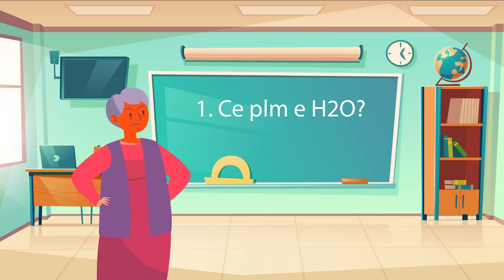LA BAC: În vară sau în toamnă?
Hai salut! In povestea de astazi va spun despre cum era cat pe ce sa nu intru la BAC din cauza unei profe care avea ciuda pe mine!! Ciuda asta a fost asa accentuata incat nu a vrut sa ma lase sa il dau în vară. Atunci cand ? În toamnă??? :))))
Vizionare placuta!
 povestile_lui_stefan_yt